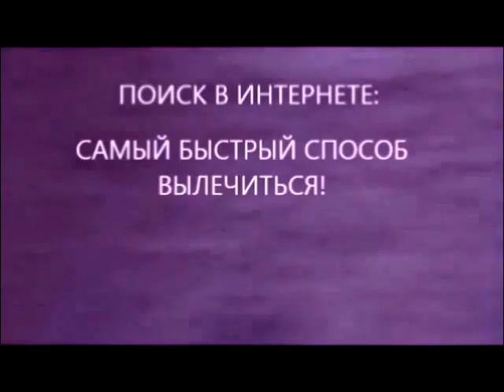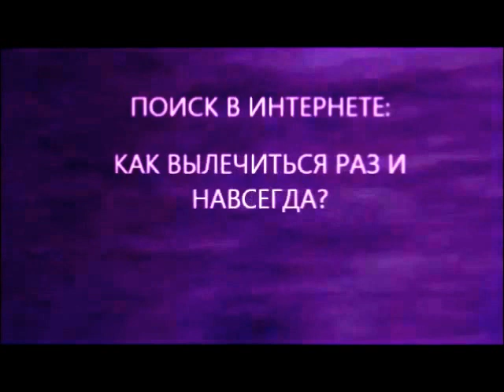Между нами тает лед: пародия на Грибы тает лед врача диетолога. Жестокая правда про самолечение.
Между нами тает лед - прикольная песня, на которую снят клип группой Грибы.  Клип группы Грибы "Между нами тает лед" достаточно интересен - и на него уже появилась не одна пародия на Грибы или пародия на тает лед.
новая пародия на Грибы или новая пародия между нами тает лед появляется чуть ли не каждый день.
самая новая пародия между нами тает лед - пародия врача диетолога Скачко Бориса. Новая пародия диетолога Скачко Бориса "Между нами тает лед" - это жестокая правда про реалии самолечения. иными словами про лечение и самолечение через интернет. как лечиться вылечиться и жить без болезней чтобы не умереть молодым от инфаркта либо инсульта, острой сердечной недостаточности? Нужно знать, что такое правильное питание и правильное дыхание! как пить воду правильно и как заниматься спортом правильно? Как правильно проводить лечение и полное очищение организма от шлаков и токсинов.
новая пародия доктора Скачко Бориса своеобразна. это не пародия тает лед таджики или пародия тает лед школьники, тает лед гимнасты или пародия тает лед военные, пародия тает лед армянская версия или тает лед Ургант.
а какая самая лучшая пародия на Грибы между нами тает лед пародия, песня или клип  - решать Вам.

Между нами тает лед!
И надеется народ.
На быстрое исцеление.
По системе самолечения.

А всего то, нужно знать:
как пить воду и дышать,
бегать, прыгать и решать
как при этом не голодать!

В местном морге тает лед!
И клиента доктор ждет!
Лучший — доктор Интернет!
Направит в любой момент!

А Вам нужно было знать
какую пить воду, чем дышать?
Как питаться чтобы жить?
А с болезнями — не дружить.

В автоклаве тает лед!
И с надеждой доктор ждет!
Где халат приобретается?
В интернете объясняется!

с чем пить воду, как дышать,
как, работая головой,
накормить все клетки едой!

А здоровье — само не идет?
И даже школьники понимают:
просто так ничего не бывает!

где пить воду и дышать?
И здоровье укрепить.

Как лечиться? Доктор знает!
Человек — лишь выполняет!
И чем лучше выполнение -
эффективнее лечение!

как работать, отдыхать?
Как Вам правильно дышать!
Воду пить, не голодать!
Чтоб до 100 лет не умирать!
Крепкого Вам здоровья! И разумного к нему отношения!
До новых встреч на моих каналах Доктор Скачко и Школа доктора Скачко!